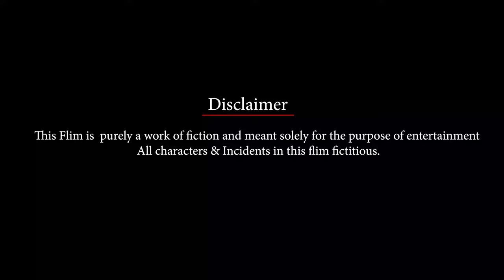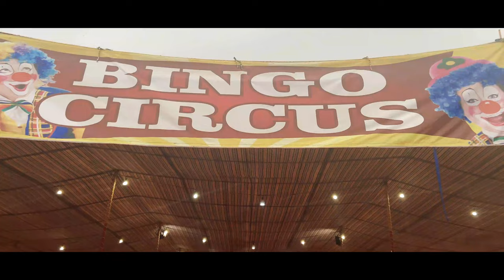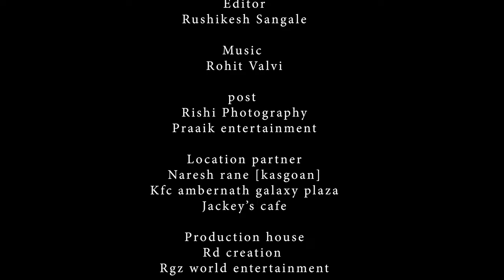DHAPPA | ShortFilm By Siddhanth Katkar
Dhappa |  धप्पा - खेळ जो  रचला २०  संख्यांचा
                        Present By
           RG'z World Entertainment

                    In Association
              Praaik Entertainment

                     Produced By
                      RD Creation

Directed By:- Siddhanth Katkar
Story By :- Sagar Gaonkar & Siddhanth Katkar
Editor :- Rushikesh  Sagale
              Cast
Rudrakshi Gholap
Yogita Rane
Arpita Parab
Bhoomi Kalburge
Vrushali Tambe